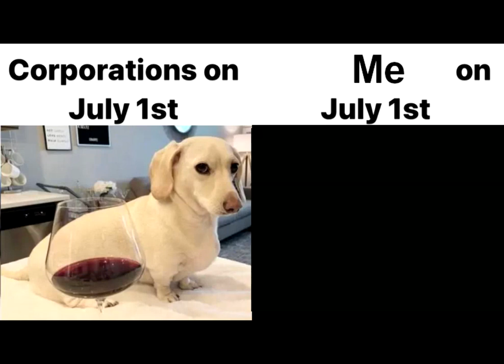That's right! Happy 2006 and a half!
I made this a month early oops.